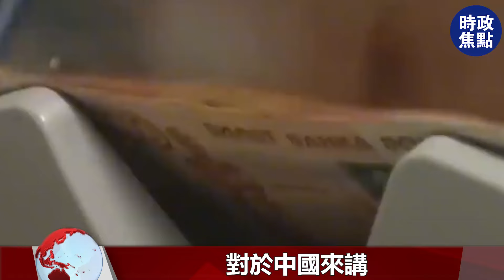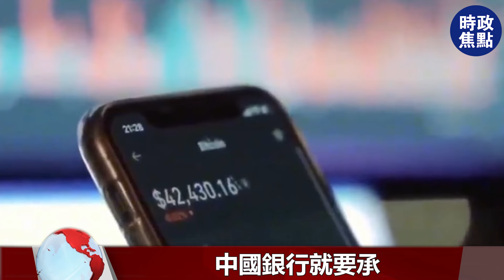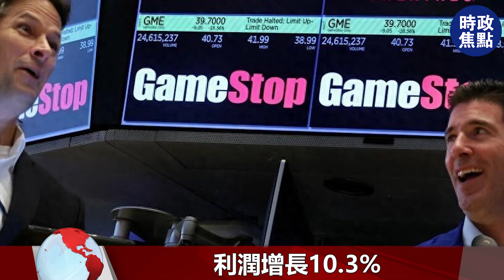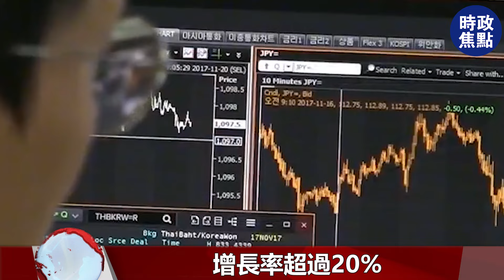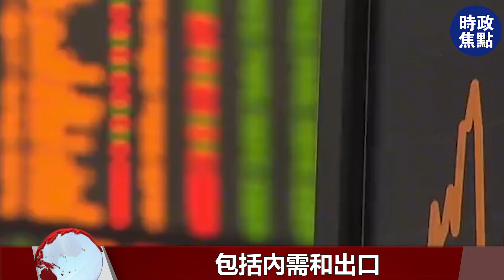沙利文訪華結束，中美金融戰收官！中國損失了什么？又贏得什么？| 時政焦點